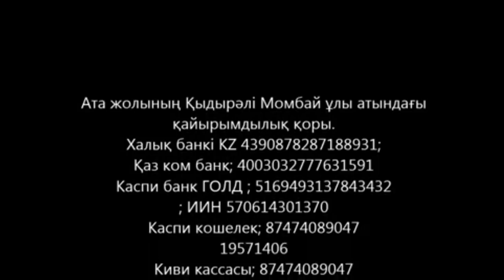Ата жолының рухани дәрежелері 10